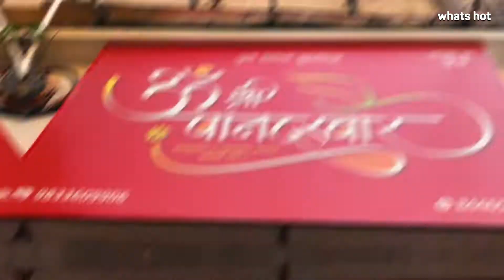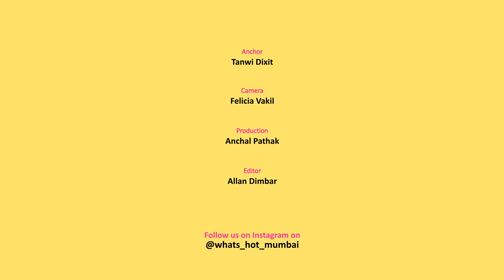Set Your Paan Cravings Ablaze With Fire Paan At Om Shree Pandarbar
Mumbaikars, are you bored of hogging on the same old, regular desserts and are looking for something new to stuff your mouth with? Well, say hello to Pune’s popular Om Shree Pandarbar that has just opened its first outlet in aamchi Mumbai and has Fire Paans on offer. Comprising 20 distinct ingredients, the Fire Paan served here will offer you a burst of flavours that you’d love to retain, all the while giving a unique experience as it will be lit on fire! So, don’t wait a minute longer to try this one-of-a-kind paan experience in the city.